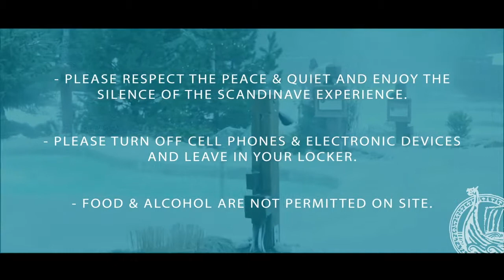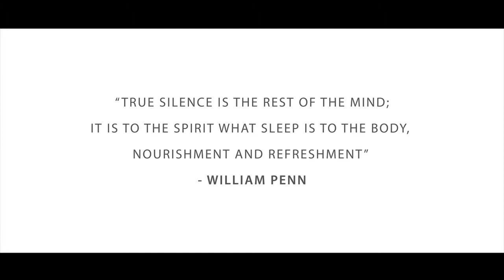Scandinave Spa Experience WhistlerAdventures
Experience the ultimate in relaxation at the Scandinave Spa in Whistler. This incredible experience is open year-round. Talk about the perfect apres-ski recovery centre!

Whistler Adventures is your activity resource for Whistler BC. With tons of information on tours, activities, and locals secrets in the region it is a one stop shop for trip planning.